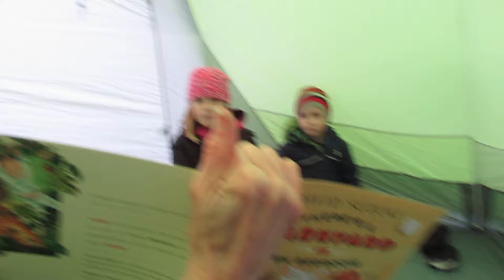sierra robson tent backyard 2020 03 30 27